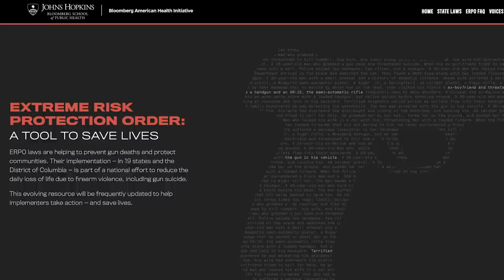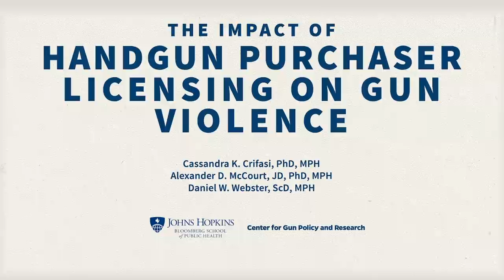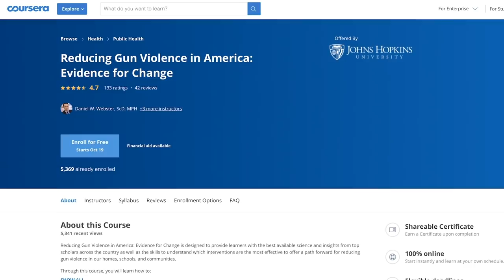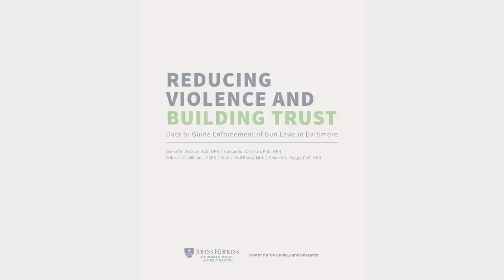Johns Hopkins Center for Gun Violence Prevention and Policy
Reducing Gun Violence: Evidence for Change in the United States

The Johns Hopkins Center for Gun Violence Prevention and Policy is a multi-disciplinary center at an academic institution that focuses on advancing research and policy to inform gun violence prevention efforts. The Center seeks to generate, apply, and effectively translate rigorous science to public health methods to prevent gun violence and promote health equity, uing public health methods to prevent gun violence and promote the just application of laws to reduce disparities. The Center is dedicated to training practitioners and researchers to lead gun violence prevention efforts that will improve public safety for all.